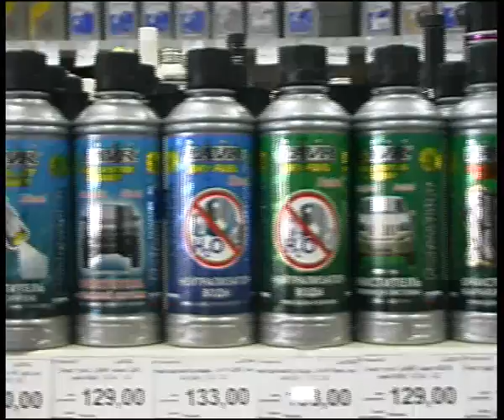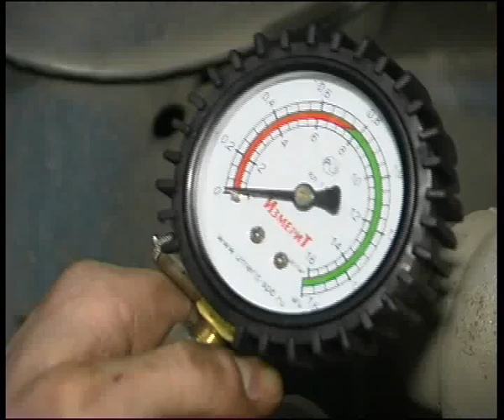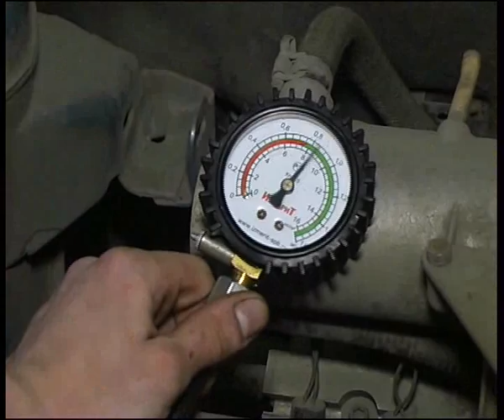favorit 20412.flv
Алексей Челейкин - автоцентр "Фаворит" раскоксовываем двигатель, Alexey Cheleykin - cleaning cylinder and piston using chemistry by "Favorit" garage .